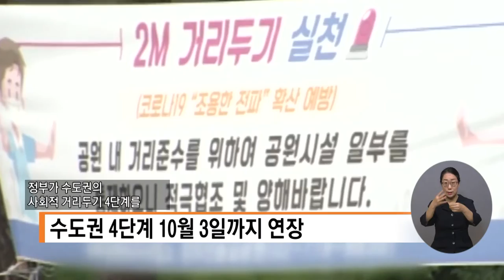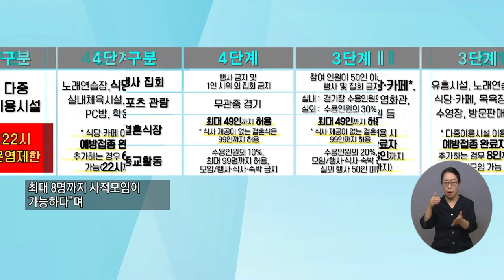복지TV뉴스 1570회 9월 8일 (수) 주요1_수도권 4단계 10월 3일까지 연장…모임은 최대 6명까지